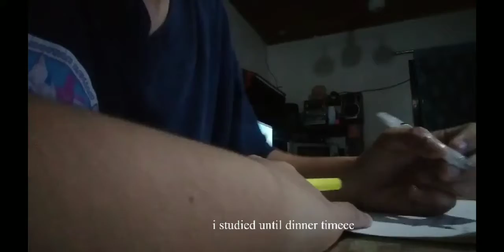VLOG | Chicken Barbeque, kafka on the shore, studying, and celebrating my friend's birthday 🥳🎉